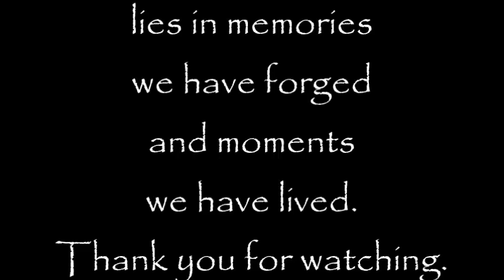Wilson Botanic Park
Wilson Botanic Park (Berwick)

We don't remember days, we remember moments. The richness of life lies in memories we have forged and moments we have lived. ♥

This is a beautiful park set in lovely gardens, with a sealed walk around the lake. It has a secluded lookout over surrounding suburbs and is the natural ambience is breathtaking.